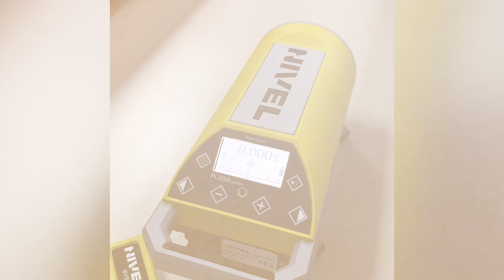Laser liniowy, rurowy PL200R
Lasery rurowy Nivel System PL200R z wiązką czerwoną to precyzyjne urządzenie pomiarowe do wytyczania kierunków i spadku. Niezbędne w pracach wodno-kanalizacyjnych i konstruktorskich.
Jako producent lasera rurowego Nivel System PL200R zadbaliśmy o najwyższą dokładność pomiarów, aby dostosować urządzenie do wymagających prac przy budowie sieci wodno-kanalizacyjnych.

Niwelator laserowy liniowy pracuje na odległości 200 metrów, dlatego jest niezastąpiony przy układaniu rur i niwelacji kanalizacji na dłuższych odcinkach.
- Dokładność pomiarów wynosi ±2,4 mm/50 m
- Dzięki koderowi parametrów urządzenie pracuje ze spadkiem od -10% do +30%
- Elektroniczny kompensator umożliwia prace w trudnych warunkach
Ta precyzja wpływa na poprawę wydajności pracy. Pozwala też uniknąć błędów pomiarowych, a następnie kosztownych poprawek.

Więcej  o tym produkcie: